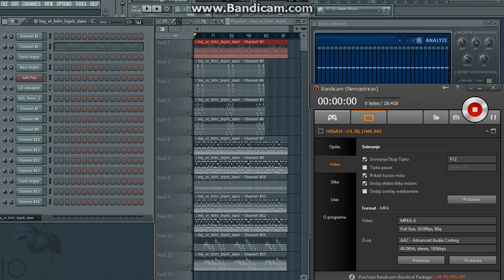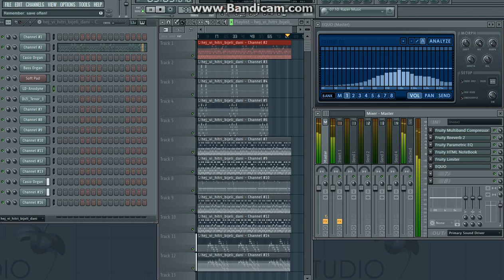hej vi hitri bijeli dani( midi fajl obradjen u flc studio 11)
by macy